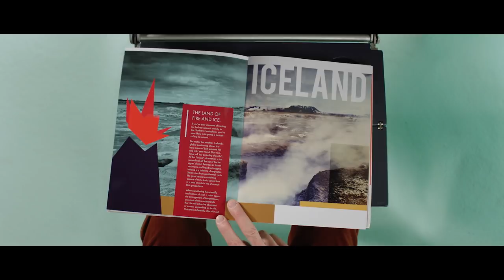The Science of Travel with Bill Nye | Personalization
One of Expedia’s challenges is to help travelers discover what they are looking for and deliver the experience they want. Are you a business traveler looking for a hotel with high speed Wi-Fi? Or a family after kids’ menus and playrooms? At Expedia, we’re using data to personalize and predict the type of trip you’re after.

To explain the personal touch of Expedia, Bill Nye the Science Guy is here to help.